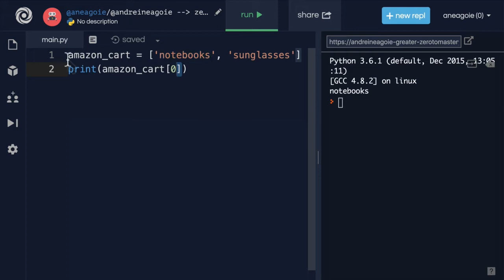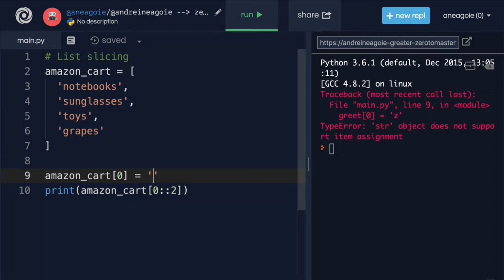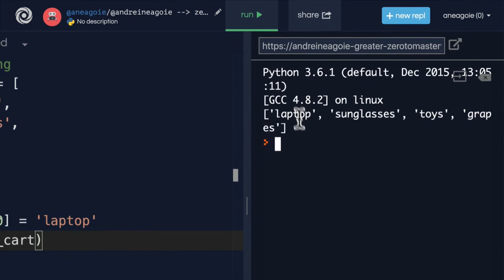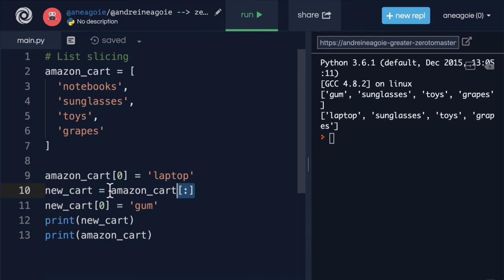33 List Slicing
For any link related to video please comment